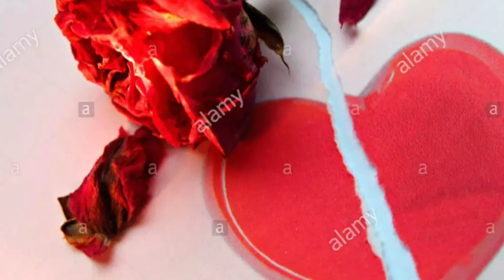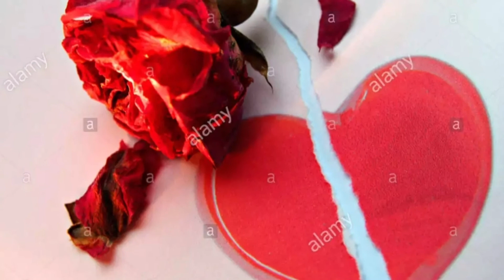andam muhammad هه ی دل هه ی دل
ســە بـســڪرایبــم بـڪـەن